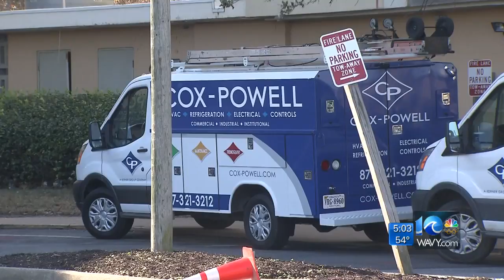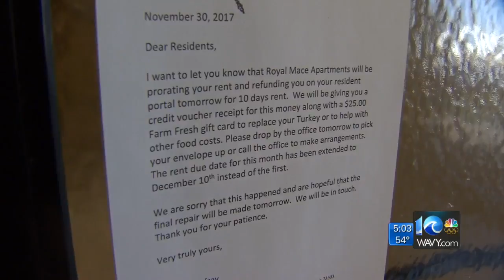Norfolk apartment complex tries to make it right after 10 days without gas service